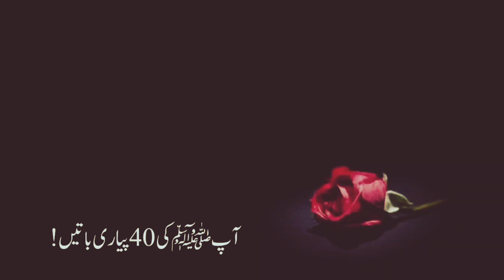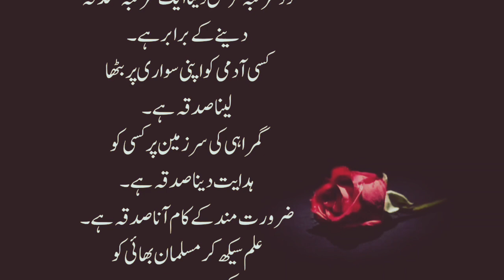HAZRAT Muhammad SAWW ki 40 ahem batein | Wabastagi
In this video Now, I'm going to share with you HAZRAT Muhammad SAWW ki 40 ahem batein | Hazrat Muhammad SAWW | Wabastagi